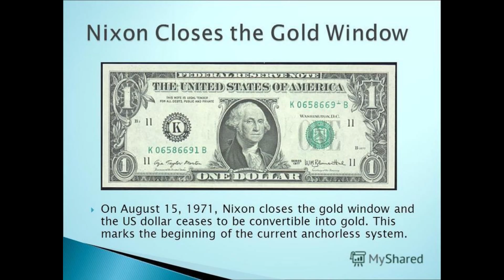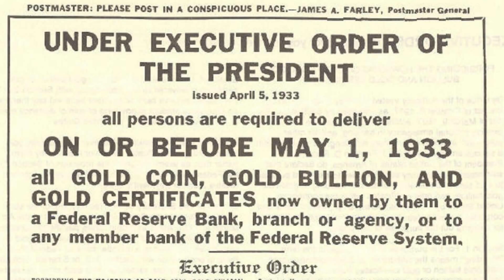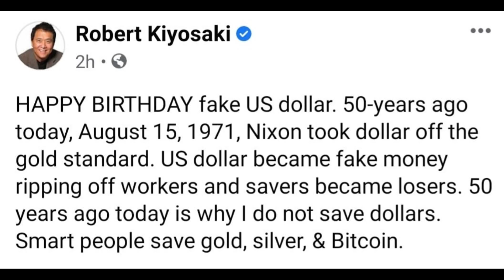Nixon Ends Convertibility of U.S. Dollars, How the Dollar became world currency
With inflation on the rise and a gold run looming, President Richard Nixon's team enacted a plan that ended dollar convertibility to gold and implemented wage and price controls, which soon brought an end to the Bretton Woods System.